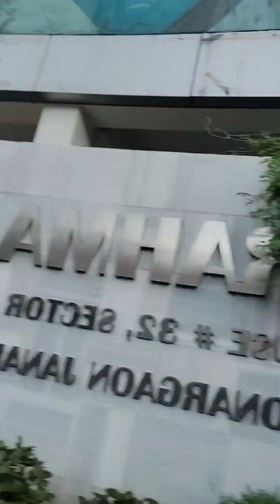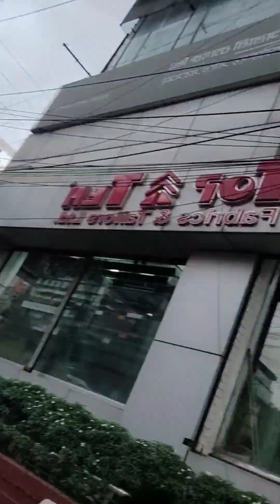ni uttara Dhaka Bangladesh 25 September 2023